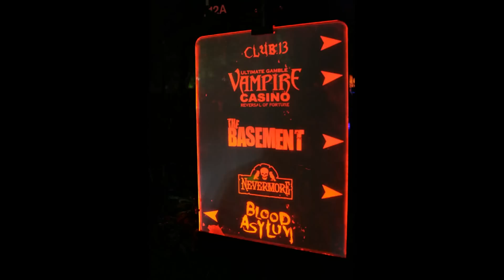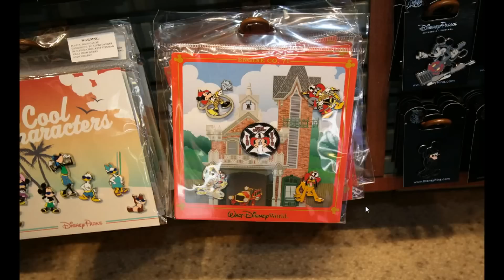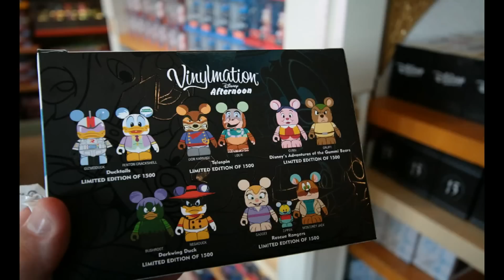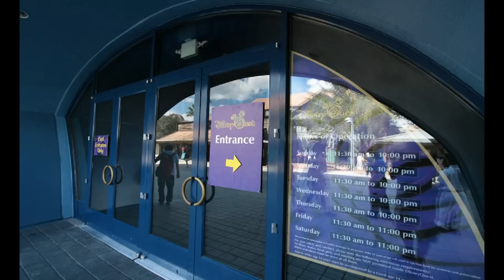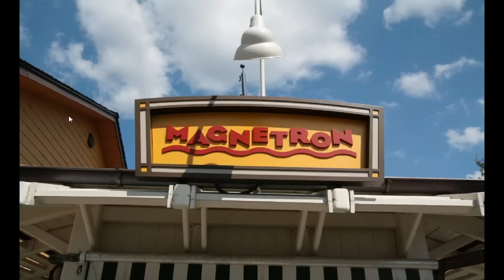Photo Finds: Howl-O-Scream, Epcot shops and Downtown Disney upgrades - 10-14-13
We travel all around Central Florida this week. Our first stop is at Busch Gardens for a few pictures of their Halloween event. Then we cruise around Downtown Disney to see recent changes to the Once Upon a Toy shop (plus ongoing construction elsewhere). Finally we examine a re-themed shop near the Duffy store that has new decorations and wine merchandise. There's also some activity in Norway, presumably related to the upcoming "Frozen" movie.